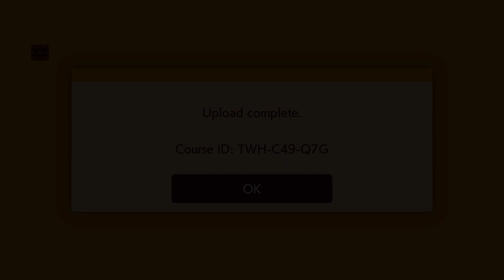Mansion of Madness by Vrek (Cleared) | SMM2 Kaizo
- ID: TWH-C49-Q7G
- Built by: Vrek (2020)
- Clear time: ~7 hours + Dec. 2020 - May 2021 (Unknown)

A 3 year long project. Built in ~December 2020, I built this as a massive endurance challenge for myself. It was the hardest thing I had ever built at that time and I was really proud of it (still am tbh).

I gave up trying to clear it in May 2021, at around the same time my interest for the game was starting to decrease. I went onto other projects a bit before, such as Mount Magmeow, one of my current hardest levels built,  and after I gave up, I mostly just played kaizo levels before leaving the game entirely.

I came back around a week ago to work on something for fun and figured it would be funny if I cleared the level in a week or so. It took 3 days of grinding and like 7 hours total... I absolutely love being way better than I was back when I actually practiced my skills!

Anyways this level is absolutely hilarious and way easier than I remembered. I hope y'all have fun trying it!